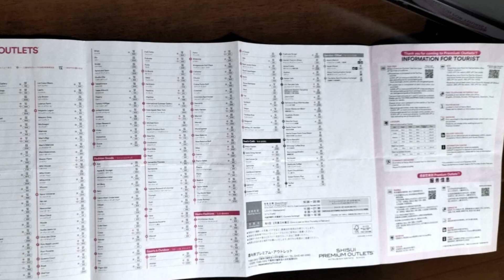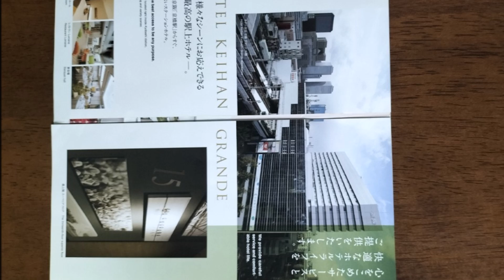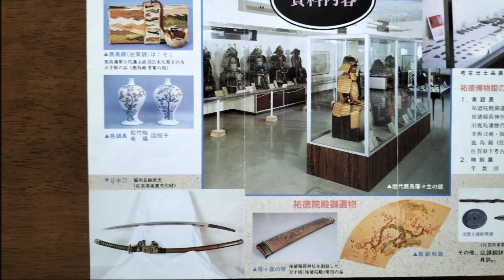想い出のレジャーパンフレット 自宅ー１８（津山雄次）240816